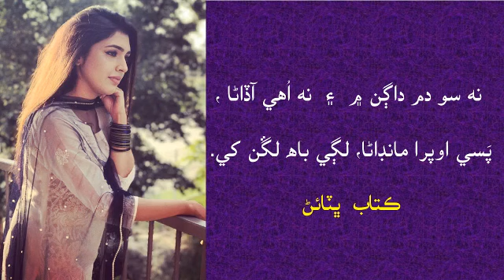نه سو دم داڳن ۾ بيت سارنگ انصاري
نه سو دم داڳن ۾  ۽  نه اُهي آڏاڻا ،
پَسي اوپرا مانڊاڻا، لڳي باھ لڱن کي.
ڪتاب  ڀٽائڻ